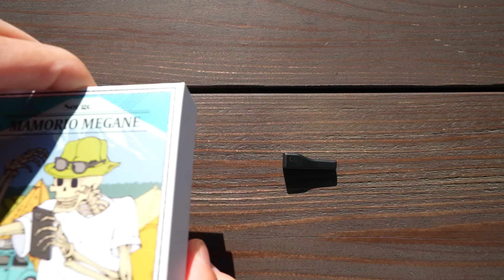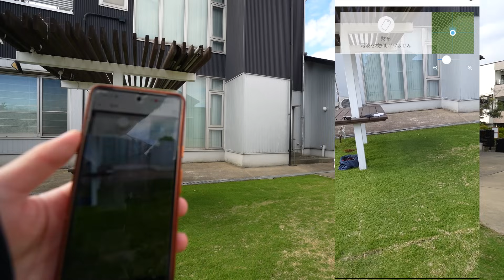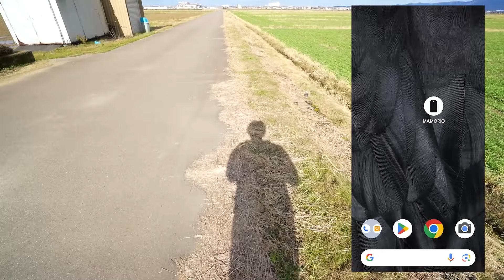激小2gの紛失防止デバイスがキタ！(MAMORIO MEGANE)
【わずか2g】軽い・小さい紛失防止デバイスMAMORIO MEGANE

普段から色んなものが行方不明になる私には必要不可欠な紛失防止デバイスですがついにメガネに取り付けれるレベルの軽量・小型タイプが出ました！
コレからマラソンの大会などで荷物を預けたり、サングラスを付けたりする時にでも取り付けれますね！
これ。使い始めるとやめられなくなります！

■目次
0: 00 小型軽量のMAMORIO MEGANE
0:54 サイズ感・重さ、付属品
2:20 充電周り
3:05 取り付け
5:17 アプリ操作、探し方
8:15 置き忘れ通知機能
9:34 軽いので両面テープで取付可能
10:03 良い所、気を付けたい所
11:21 シメ

【その他活動】
・ヤフーにてモノ紹介の記事も書いております